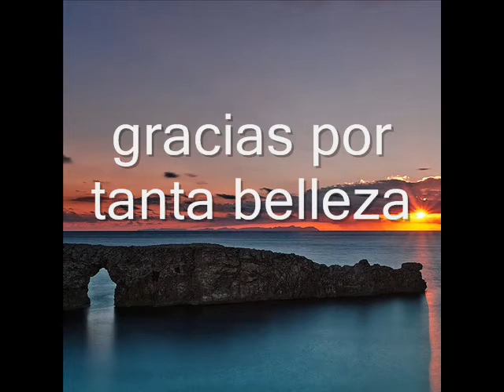Menorca en Fotos 56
el primer video del mes de Abril,
Fotografias del Grup - Menorca en Fotos